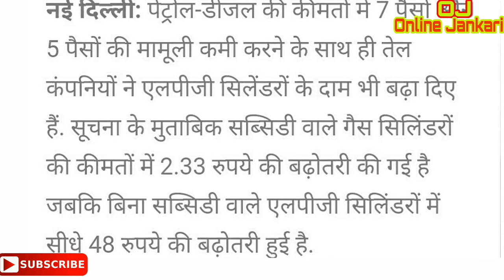सभी गैस धारकों के लिए ज़रूरी खबर । Latest news today lpg gas cylinder price modi govt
सभी गैस धारकों के लिए बहुत बड़ी खबर latest news today lpg gas cylinder price modi govt
Doston 1 June 2018 se gas connection walon ke liye buri khabar hai jo ki subsidy or non subsidy walon ke liye hai
To wo news ke baare me puri detail se humne video me explanation kiya hai aap is news ko zarur dekhen

Modi govt lpg gas news
1 June 2018 lpg gas price

Online jankari
Channel apka apna hi channel hai doston
Onlinejankari